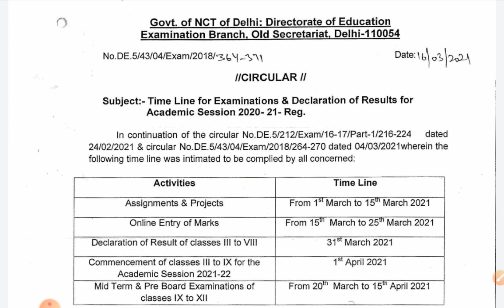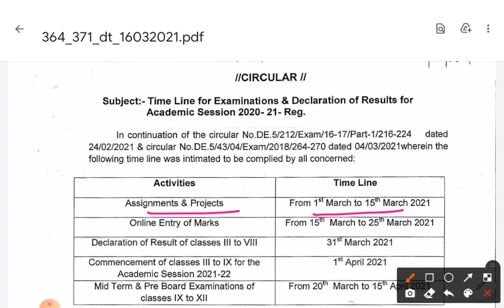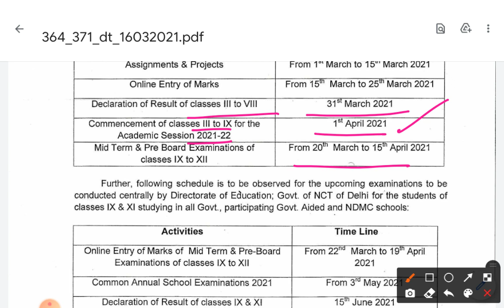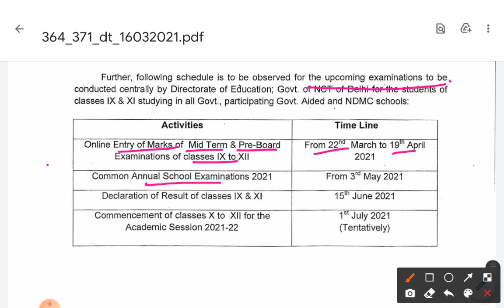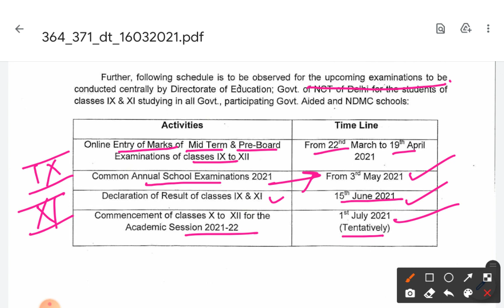TIME LINE FOR EXAMINATIONS AND DECLARATION OF RESULTS FOR ACADEMIC SESSION 2020-21